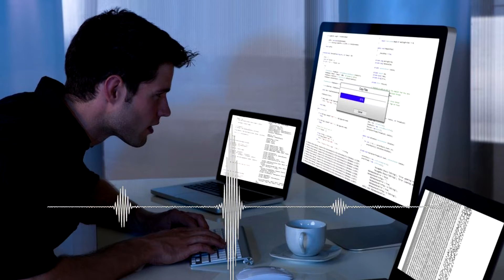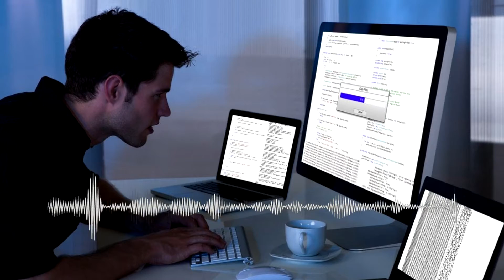Fala Doutor: Olhos precisam de cuidados durante o Home Office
Cansaço nas vistas, sensação de queimação, irritação ocular, “vermelhidão”, “visão borrada”, e “olhos secos”. Se você tem algum desses sintomas pode estar sofrendo com a síndrome da visão de computador. Oftalmologista Mário Correia Neto orienta sobre cuidados durante as atividades.